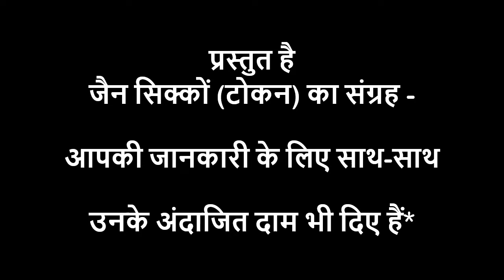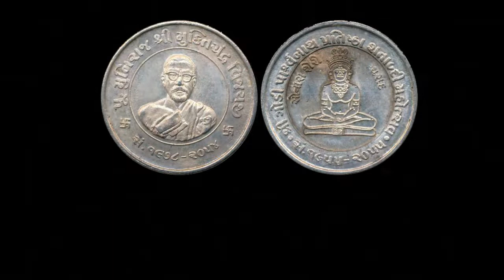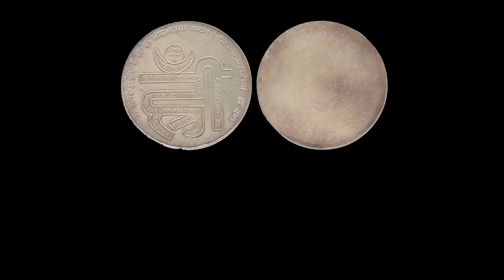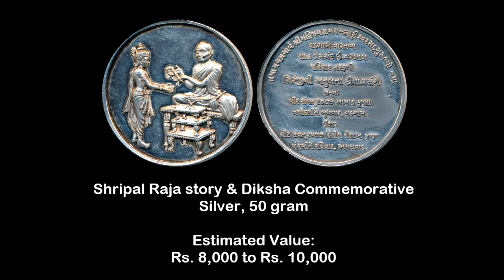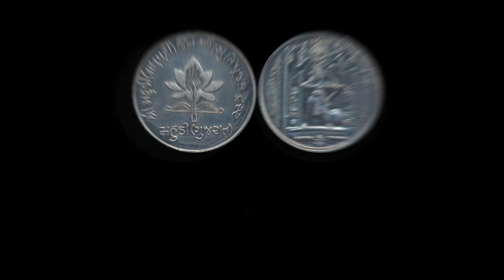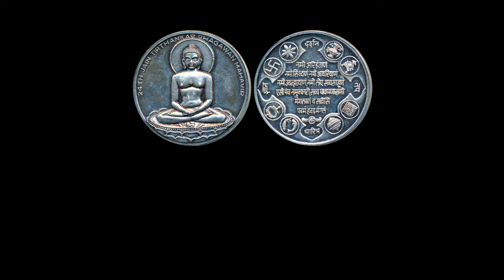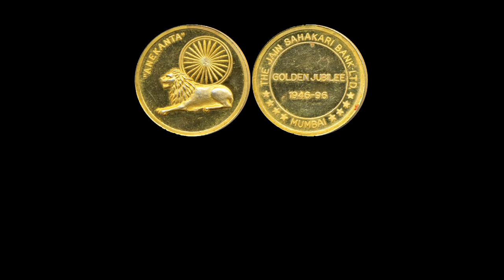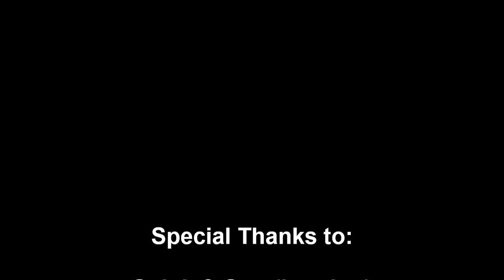Ep 9: Collection of Jain Tokens – जैन सिक्के: जानिए सही क़ीमत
This episode comprises a Catalogue of Jain Tokens minted in last about 300 years in India and abroad.  Relevant details about the tokens are appended with their estimated market values*.

This Collection of Jain Tokens will serve as a base for Coin collectors to start collecting this fantastic theme. Price estimates of each token will help you in building a nice collection without paying exorbitant prices.

Happy collecting.

This episode is in 2 languages: Hindi and English.

Knowledge is Money:
Know the true Market Value of your coins & notes before you sell them.

You can write your views in the Comments section of the Episode starting with CoinStars

Coin Stars Channel

I ❤️ Coins
I ❤️ Notes

Your use of this Coin Stars Channel is subject to following rules and regulations:
• Coin Stars Channel is an Educative-News Channel.
• The Coin Stars is a coin & hobby channel, created for spreading awareness and knowledge.
• Opinions & valuations expressed in the AskCS and Coin Stars Episodes are subjective, and to the best of our professional expertise and standards.